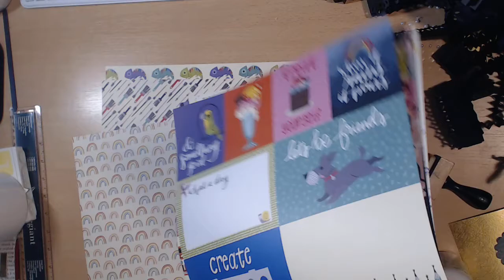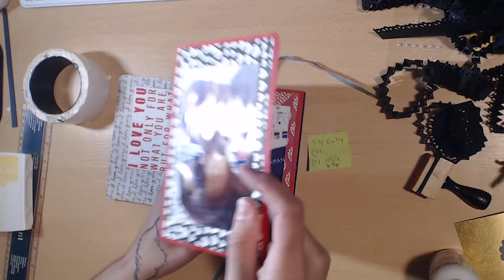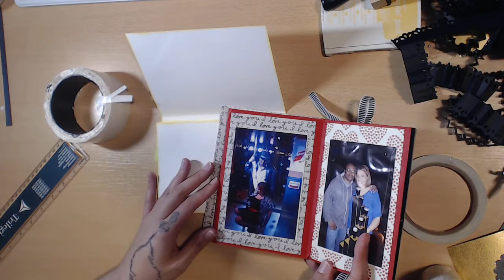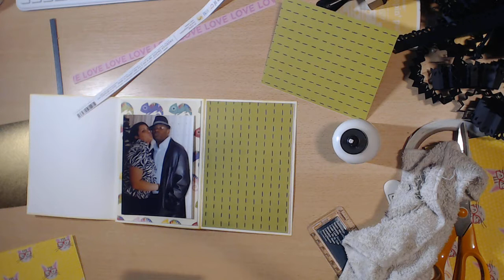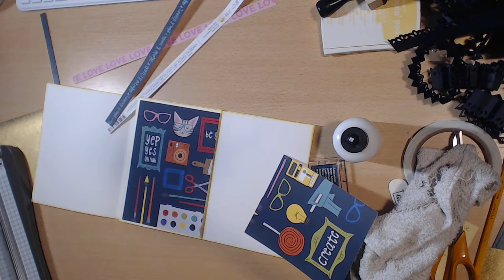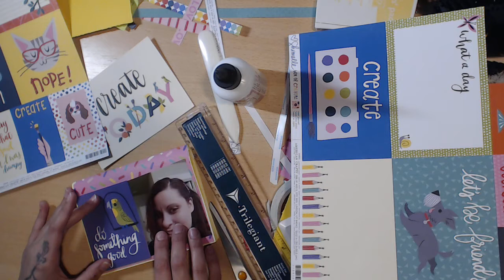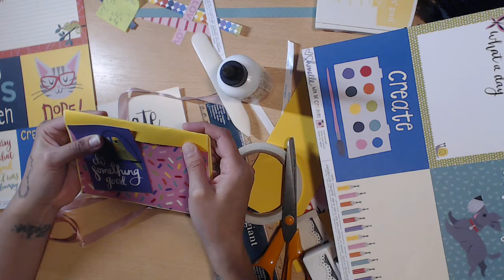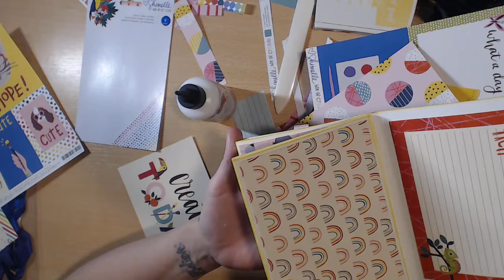Accordion Album featuring Shimelle Box of Crayons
Here is a Country Craft Creations Design Team Project! This is a super fast album (1.5 hours from start to finish; including matting and a mini melt down lol) I did not edit anything out b/c i want you to see the book in real time. Also, I wanted my new video makers to see it's okay to have errors.